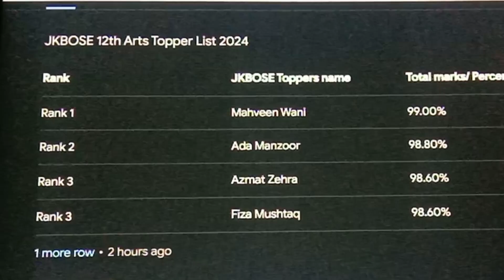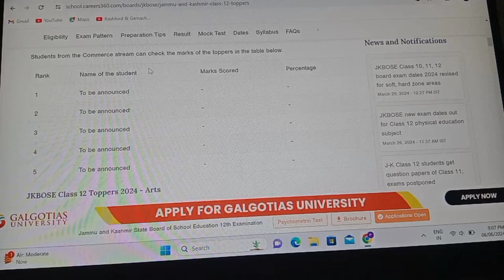12th class topper students 2024 | 12th result arts stream topper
12th class topper students 2024 | 12th result arts stream topper

1. 12th class ka result kaise dekhe
2. topper students of 12th 2024
3. topper list of arts stream
4. jkbose 12th class topper students
5. jkbose 12th class result how check with name
6. 12th class topper students 2024
7. naam se 12th class result kaise check kare
8. jkbose result topper students in 2024
9. 12th class result 2024
10. 12th class 2024 result kaise dekhe

If any question plz msg in comments box or insta

Follow me on this:

1. Instagram🔗

2. Facebook 🖇️